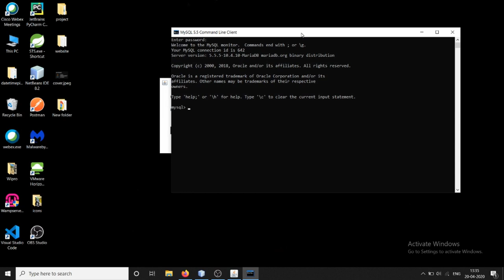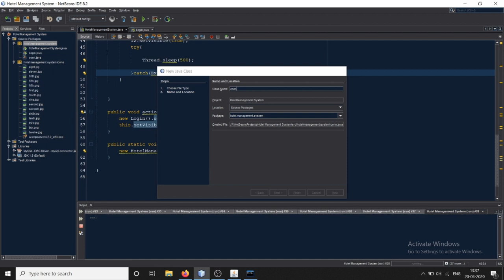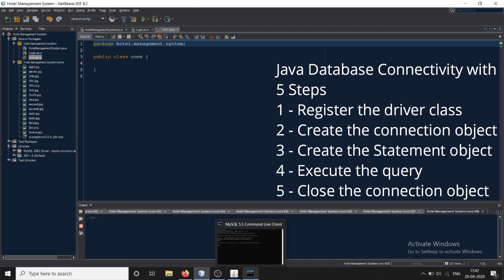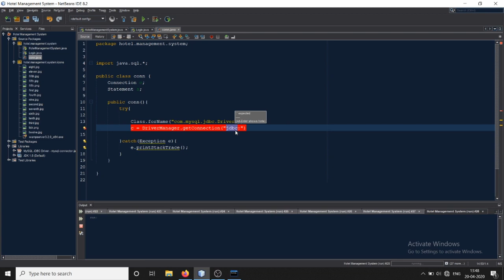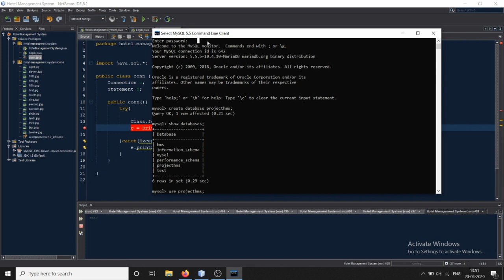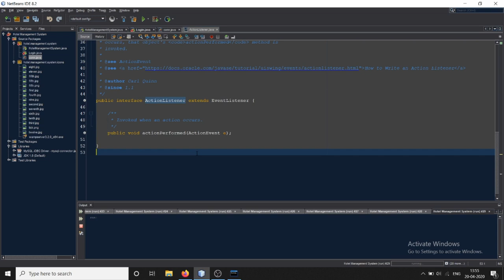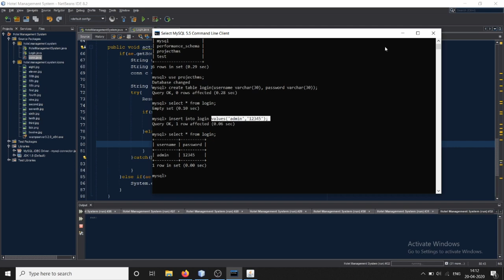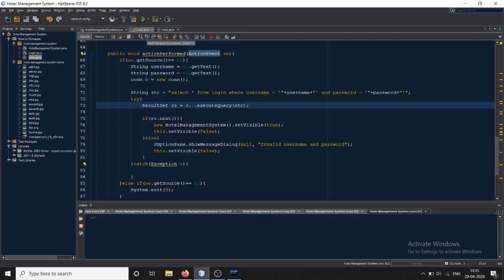4. Connecting with MySQL- Hotel Management System | Java Project | Netbeans & MySQL | VIEH Group